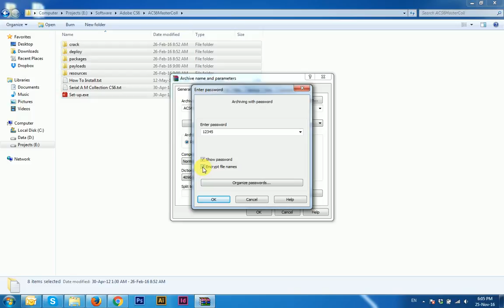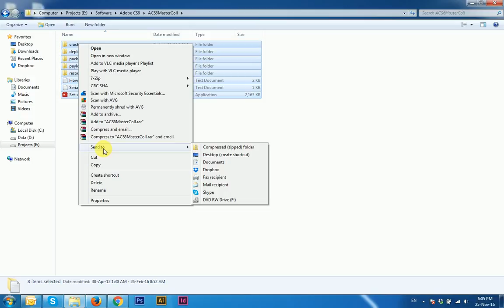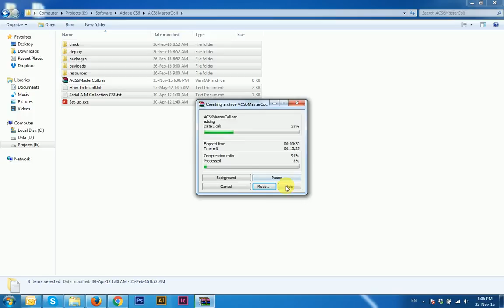How to Increase File Compression Ratio in WinRARi